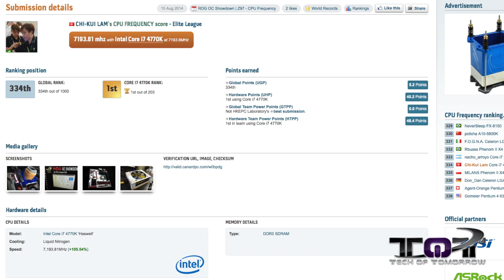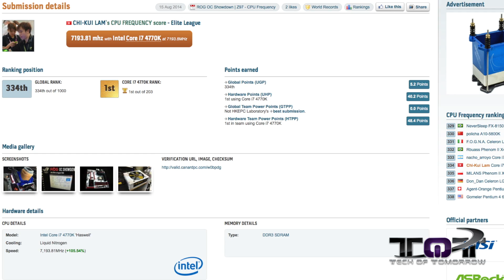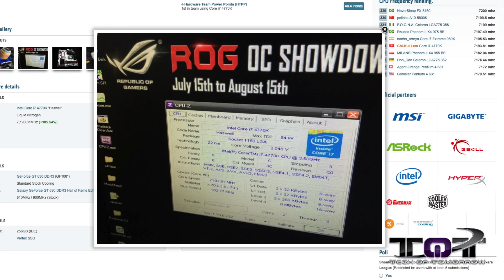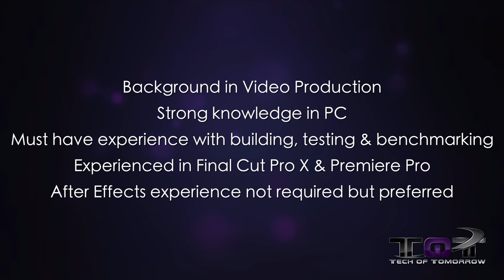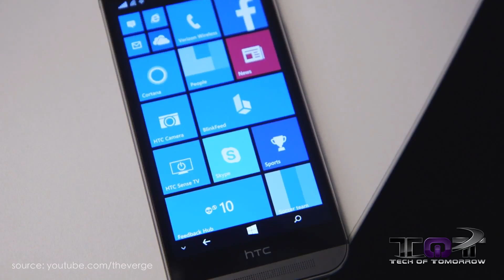WORLD RECORD HASWELL i7-4770K OVERCLOCK!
Today's Best PC & Components Deals: